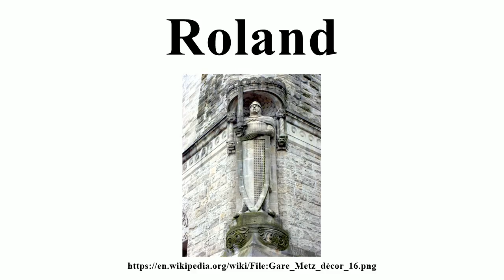Roland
Image-Copyright-Info
Author-Info:   Archimatth

Image-Copyright-Info